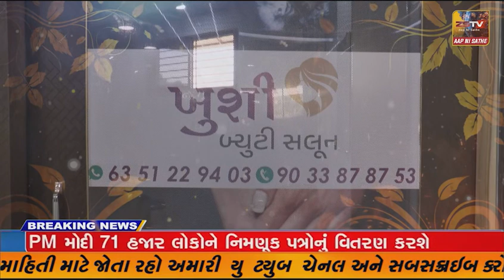જામનગરના અજિતસિંહજી ક્રિકેટ પેવેલિયનમાં જિલ્લા કક્ષાના ૯ માં 'વિશ્વ યોગ દિવસ' ની ઉજવણી કરવામાં આવી..